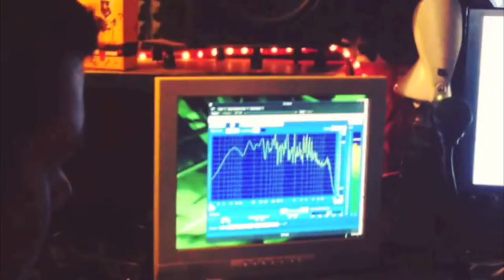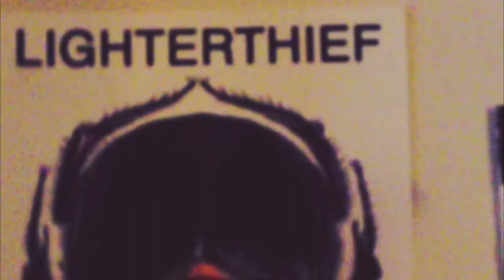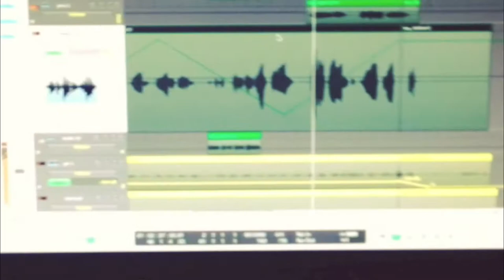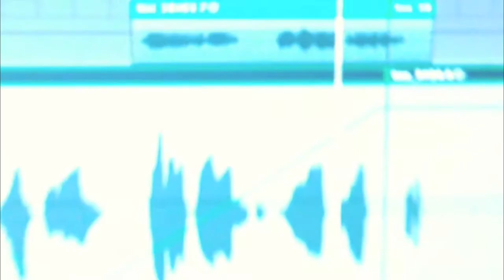In the Studio - Colour the Atlas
Colour The Atlas filmed some footage whilst recording in the studio recently, check it out!

The brand new EP 'Building Skyscrapers' is available to download